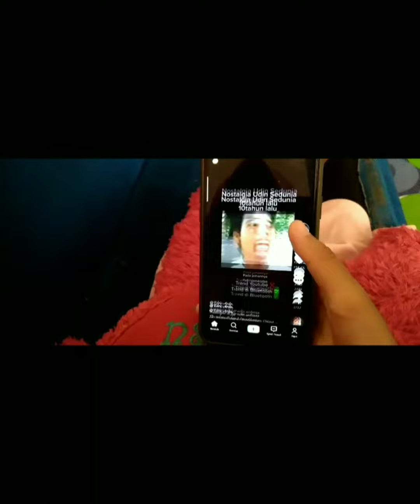02. SONIA ELFIATAMA - ASAHAN - IKLAN KEBAHASAAN LITERASI BUDAYA DIGITAL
02_Sonia Elfiatama

Halo sobat bahasa!

Indonesia memiliki beraneka ragam suku, budaya dan bahasa, namun sayangnya dewasa ini  kita selaku warga negara kurang menghargai dan menjaga keragaman itu, bahkan generasi milenial kita pun malah absen untuk mengetahui dan melestarikannya. Ironisnya sejak abad digital, kawula muda bangsa ini malah kerap mempromosikan diri atau hal yang bersifat kekinian dengan aplikasi media sosial mereka tanpa membawa aset-aset suku, budaya, dan bahasa mereka dalam media itu. Misalnya saja aplikasi tik tok yang malah dijadikan sebagai bahan guyonan dengan berbagai tingkah unik anak-anak negeri ini, padahal bukan tidak mungkin jika aset-aset bangsa ini, kita promosikan bersamaan dengan aplikasi tersebut, demi  menjaga kelestarian dan meliterasikannya pada publik hingga generasi mendatang.

Terima kasih